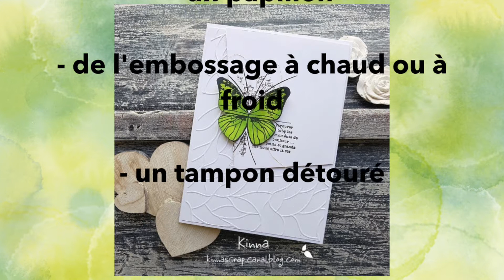Scrap & Co - Tournoi de l'ETE 2019 - défi 3 (lift & contraintes - carte)